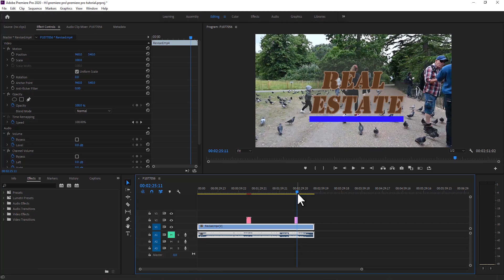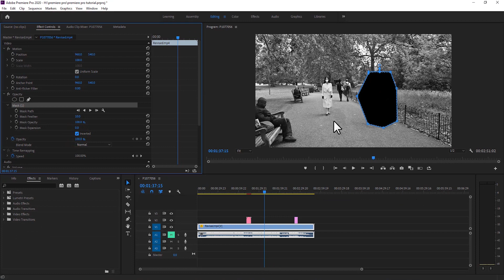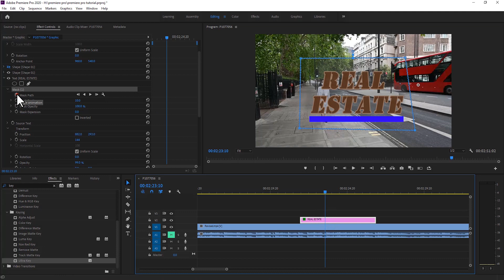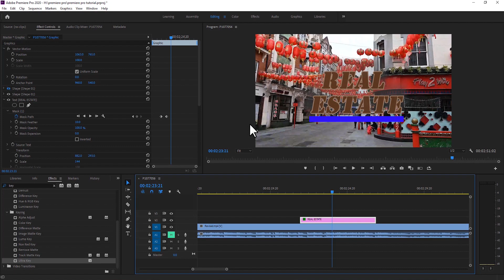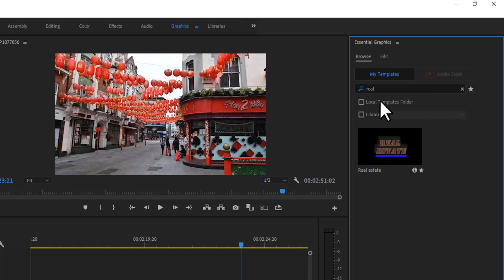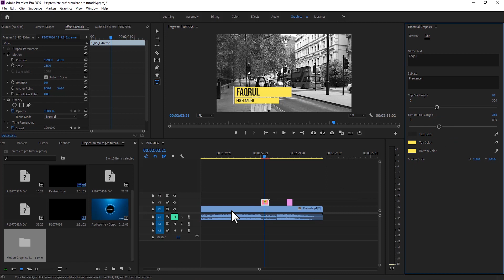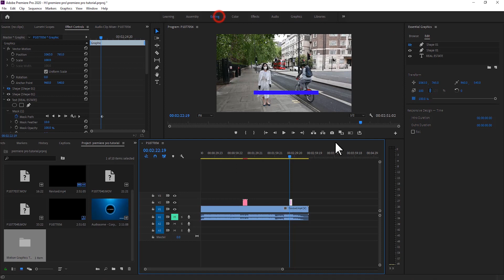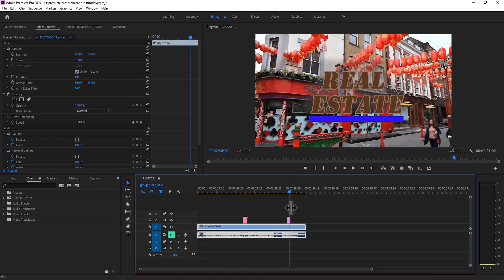Video editing Bangla tutorial- Adobe Premiere Pro 2020 part:8-Titles and Graphics (animation) part 3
Video editing Bangla tutorial- Adobe Premiere Pro CC 2020- part: 1-  08  Titles and Graphics(animation) : part  3

This is the 8th video in "Adobe Premiere Pro 2020  video editing Bangla tutorial". In this video, I will show you how to work with text in Adobe Premiere Pro CC 2020. I have shown how to use texts in Adobe Premiere Pro CC 2020 in detail. I showed how to animate texts in adobe premiere pro. I have also shown the use of essential graphics. How you can save you text animation as template/ essential graphics. And use it later in a different project.I will show how to animate shapes in Adobe Premiere Pro CC 2020. I have also shown the use of shapes in the video and how we can use shapes to give the texts a better look.